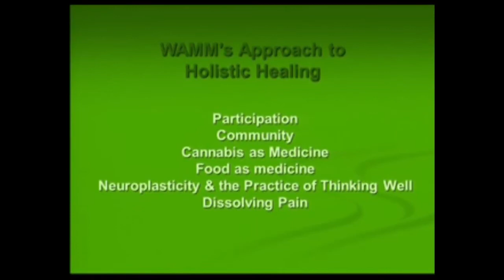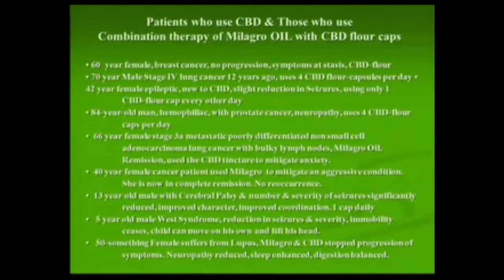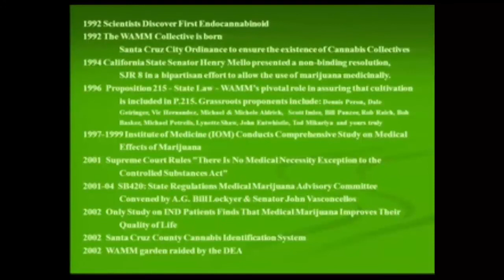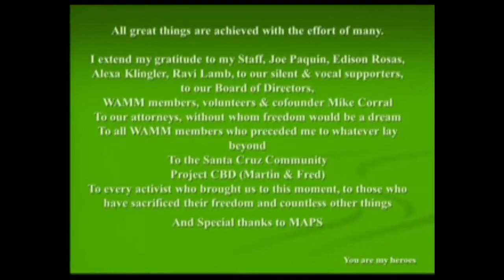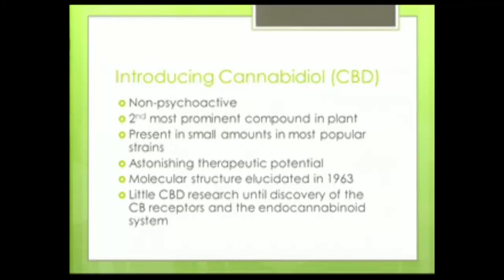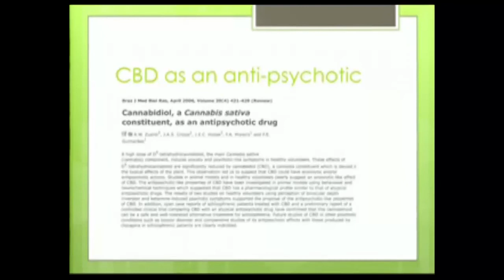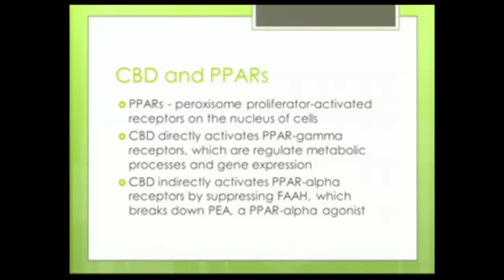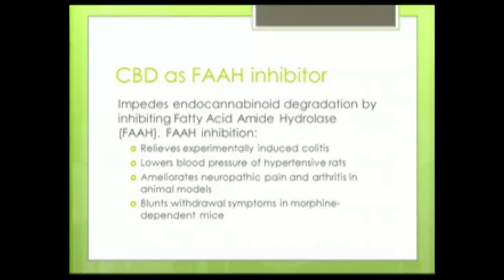Medical Marijuana Workshop - Part 1/3 (Audio)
Prominent experts will share the lessons they have learned about marijuana research methodology (such as dosing, self-titration, placebo doses, and outcome measures), discuss the differing effects of the two primary cannabinoids THC and CBD, examine the forces impeding government approval of medical marijuana research, explore the history of the medical marijuana movement in California from 1996 to the present, and discuss future possibilities for research. The implications of new data on the use of cannabis as a substitute for alcohol, illicit, and prescription drugs for the clinical application of medical marijuana will also be discussed.

Valerie Corral is the Executive Director and Co-Founder of the Wo/Men's Alliance for Medical Marijuana. Valerie was a key-player in the crafting and passage of Proposition 215 (also known as the Compassionate Use Act of 1996), which allowed patients with a doctors recommendation to use marijuana medicinally. WAMM became the first medical marijuana collective to be granted non-profit status in the United States. WAMM is also considered to be the most legitimate medical marijuana collective and cooperative in the nation.

Dale Gieringer, PhD, is the state director of California NORML (National Organization for the Reform of Marijuana Laws) and a member of the National NORML board of directors. Dr. Gieringer has published research on medical marijuana usage, marijuana smoke harm reduction, potency testing, and driving under the influence of marijuana. He is a co-author of California's medical marijuana law , Prop. 215, and is on the advisory board for the California Center for Medicinal Cannabis Research at UC San Diego. He is the author of Marijuana Medical Handbook (Quick American, 2008) and the California NORML Guide to Drug Testing (2013).

Fred Gardner is a journalist who has been covering the medical marijuana movement in California since 1996. Since 2003 he has been managing editor of O'Shaughnessy's, a journal he co-founded with Tod Mikuriya, MD. In 2010, with Martin A. Lee, he organized Project CBD to expedite production of cannabidiol-rich strains and to publicize their medical potential. Previously, he was Public Information Officer for the District Attorney of San Francisco. His varied career includes stints as an editor of Scientific American, an anti-war organizer, a private investigator, a scriptwriter, and a songwriter. He is a regular contributor to the Anderson Valley Advertiser and Counterpunch.org.